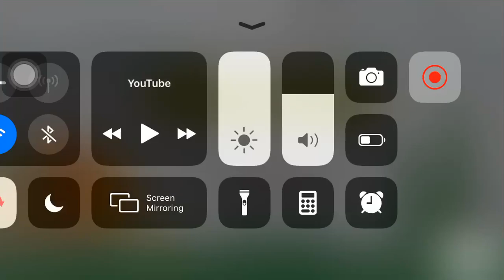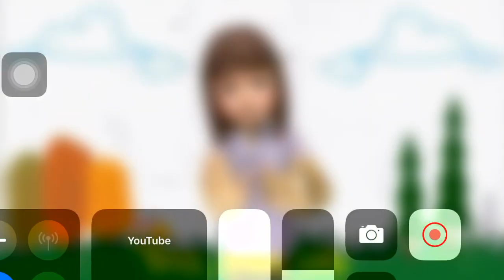Pito Pito Song With Stubitules